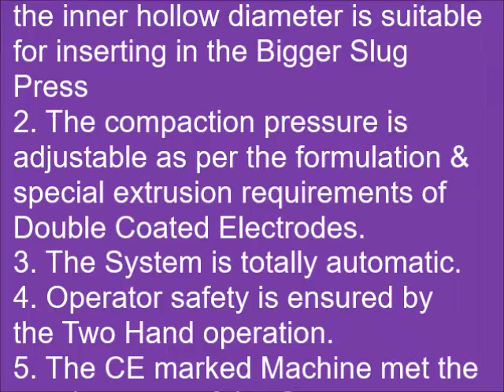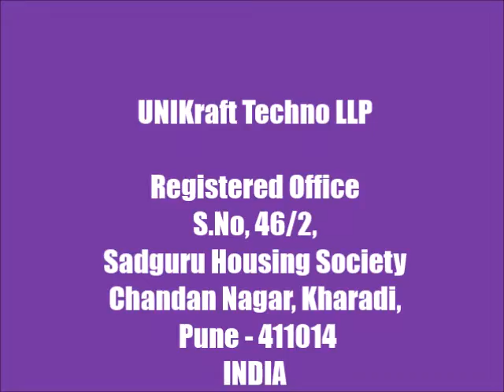Special Slug Press for Double Coated Electrodes - Exported to Germany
This special SLUG PRESS is designed to produce the Inner Slugs for producing Double Coated Welding Electrodes

Special Features of this system

1. In the Slugs that are produced, the inner hollow diameter is suitable for inserting in the Bigger Slug Press
2. The compaction pressure is adjustable as per the formulation & special extrusion requirements of Double Coated Electrodes.
3. The System is totally automatic.
4. Operator safety is ensured by the Two Hand operation.
5. The CE marked Machine met the requirements of the German Customer to their entire satisfaction.
6. The entire machine is operator friendly.